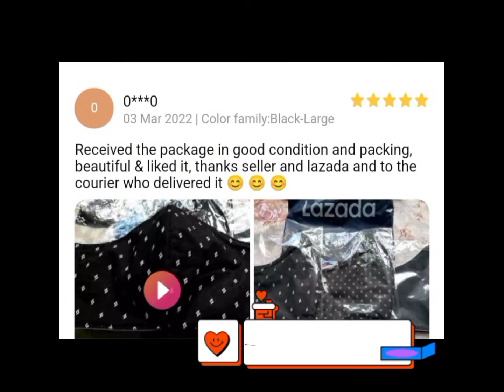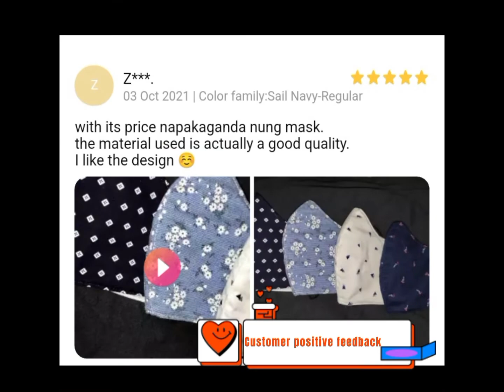WASHABLE FACEMASK 3PLAY